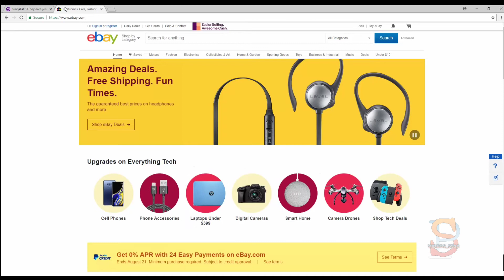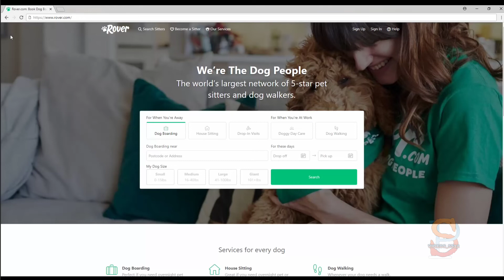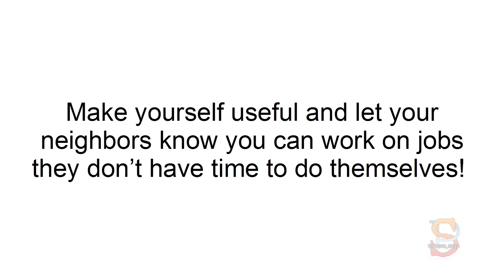VIDEO 7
Side Hustle Secrets